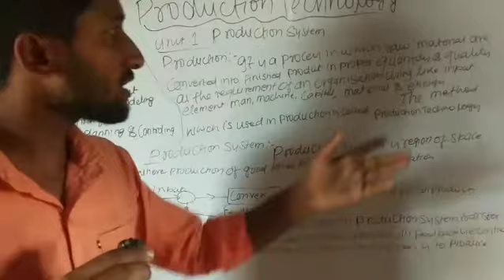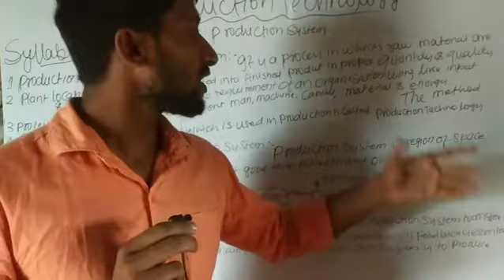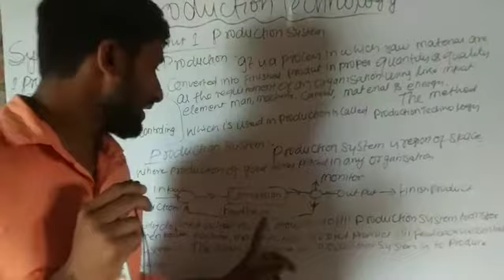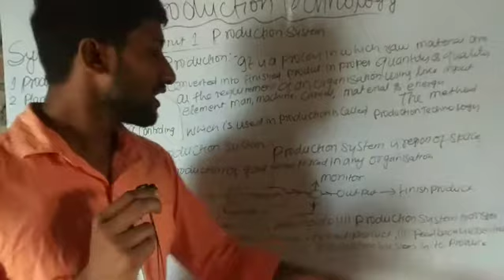Roy sir से समझिए industry में production कैसे होता है। production technology 6th mechanical